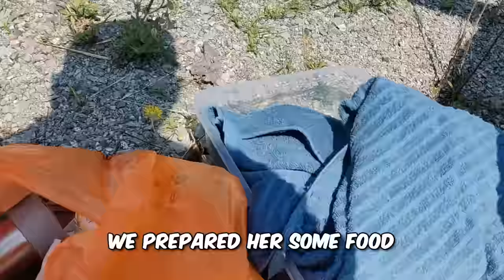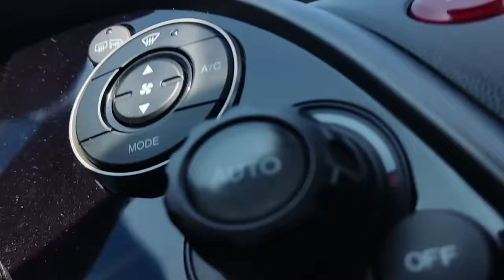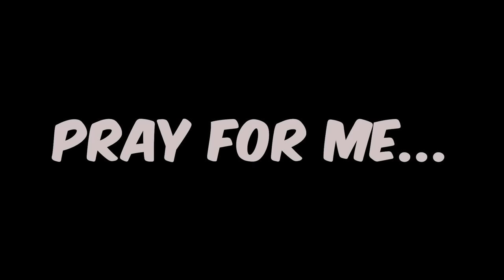She Begged For Help as People Passed Her By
⭐️ Bank transfer 👇
• Name: Paw Squadron
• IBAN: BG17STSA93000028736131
• SWIFT: STSABGSF